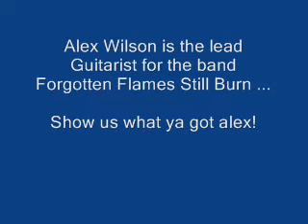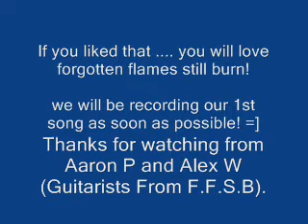Alex Wilson Shred amazing guitarist!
alex wilson amazing guitarist

from the band - forgotten flames still burn